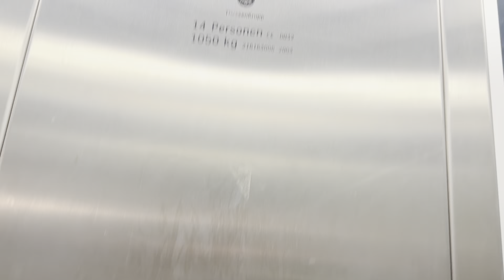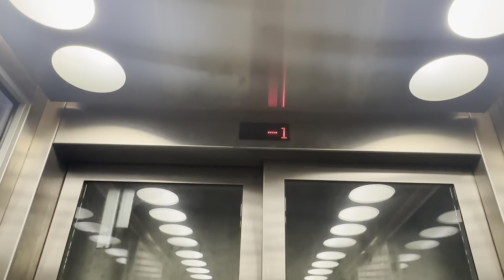ThyssenKrupp Aufzug am Bahnhof Altenbeken